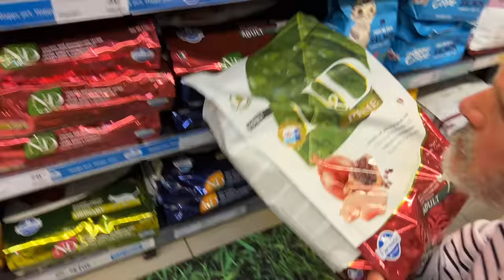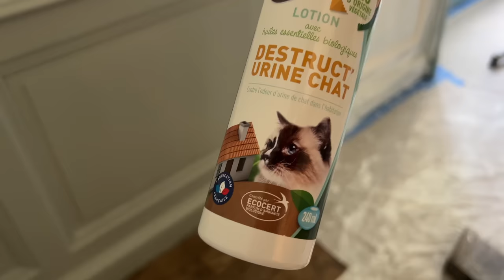PART ONE: Our Chateau Bedroom Reimagined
We are about to completely transform our drab, frightening bedroom and dressing room into a comfortable, calm space.
It significantly helps small channels like ours grow in the giant world of YouTube.Thanks for all of your support!